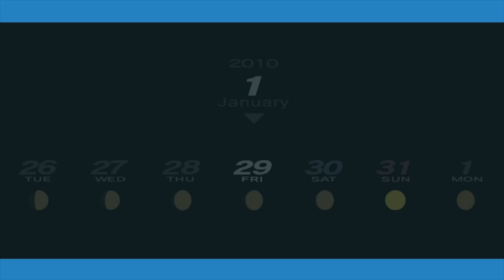桐条美鶴コミュ‹完›【ペルソナ3 ポータブル】【ネタバレあり】【初見実況】